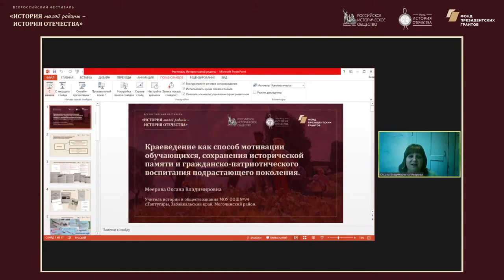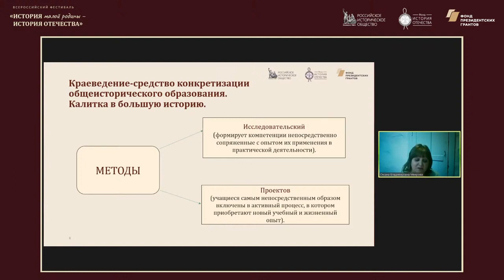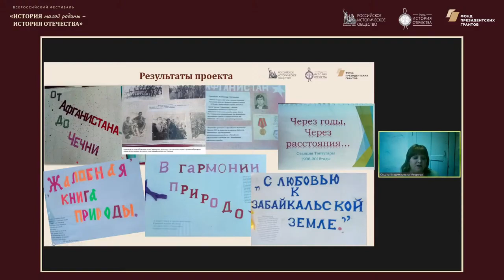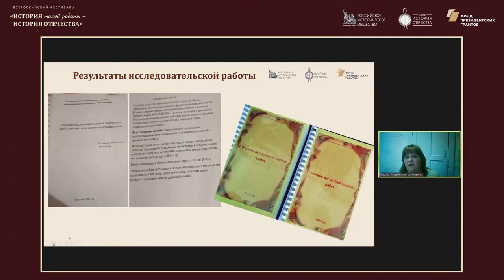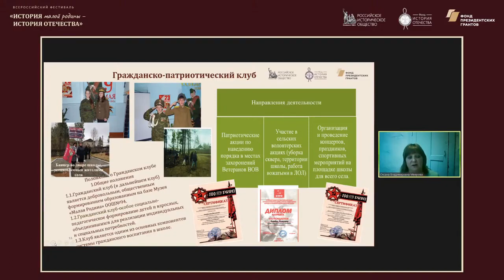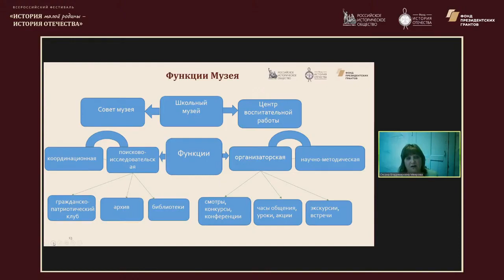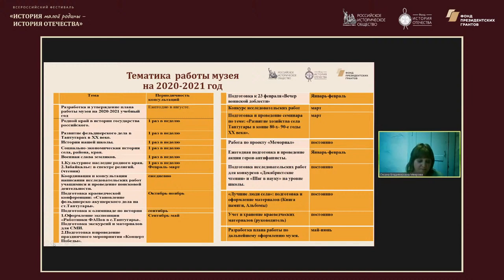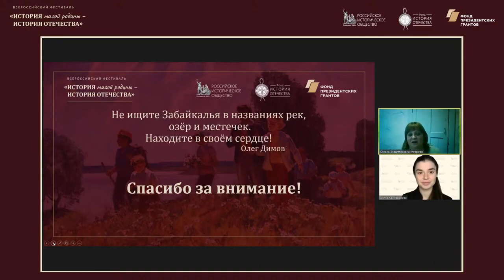Методический лекторий по историческому краеведению. Забайкальский край.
Лектор: Меерова Оксана Владимировна, победитель Всероссийского конкурса краеведов, учитель истории МОУ ООШ №94 с. Таптугары.